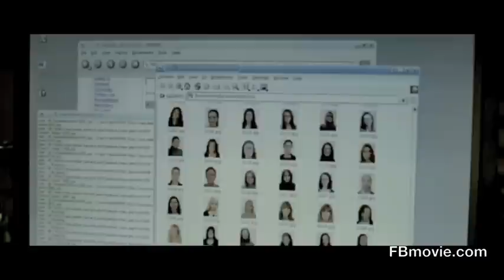The Algorithm Scene HD - The Social Network - Eduardo Saverin Facemash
In this scene from the movie The Social Network Mark Zuckerberg asks his friend, and future Co Founder of Facebook, Eduardo Saverin for The Algorithm which he needs to code Facemash. Eduardo then writes the algorithm on their harvard dorm room window. The algorithm is actually an Elo rating system used for ranking chess players.